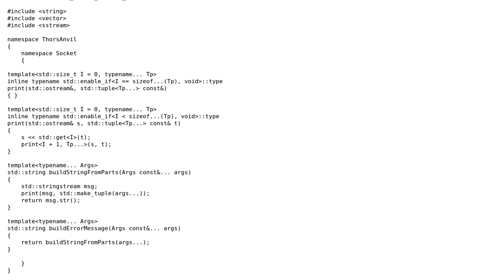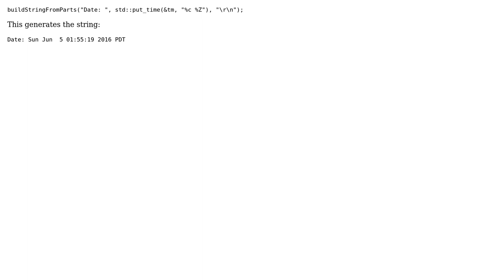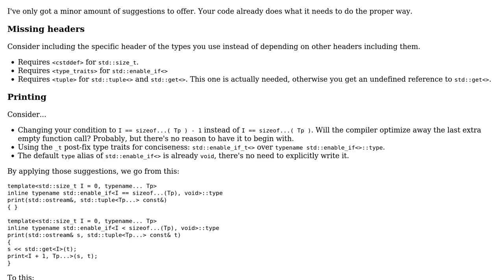C++ Socket Part-2 A (Utilities)